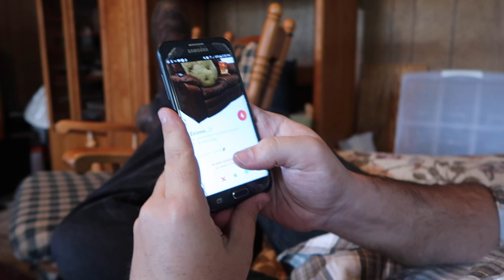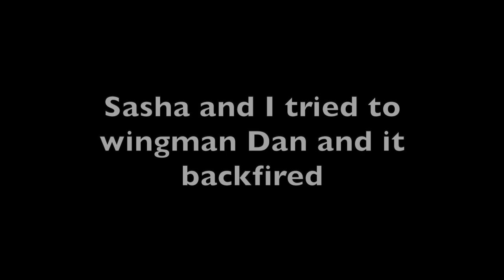Bumble Double Date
Silly

My Gear:
Canon G7x Mii

GoPro Hero 5 Session